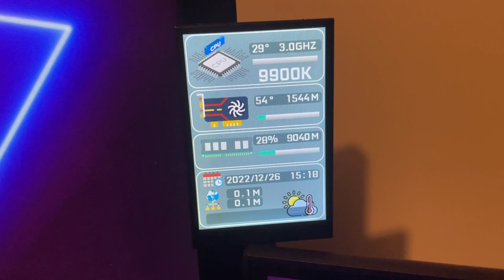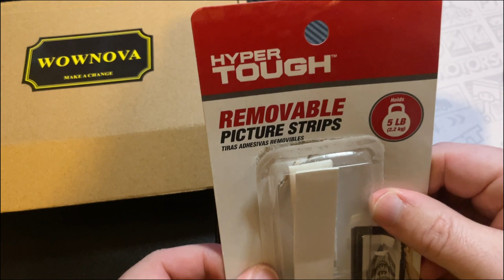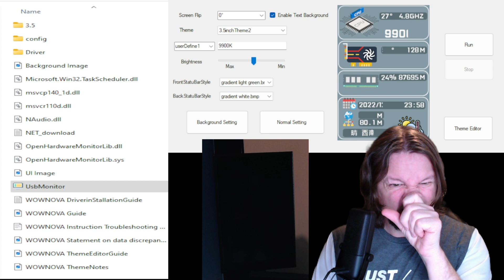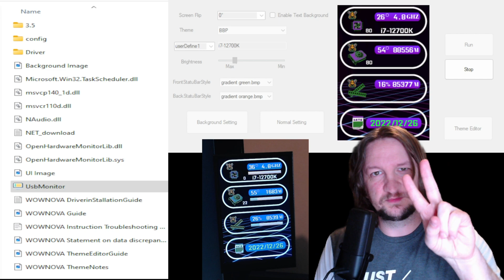Wownova PC Sensor Display Unboxing And Demo - Thank you @BarefootGremlin !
The Wownova PC Sensor Display is a device that allows you to monitor your computer's performance. In this video, we unbox and demonstrate how to use it.

Special thanks to @BarefootGremlin for this amazing Christmas gift!!

Become a member of the Spud Squad and get exclusive access to perks and rewards, such as early access to streams, custom emotes, and shoutouts on the channel!

Hey everyone! If you enjoyed this video, be sure to check out my TikTok accounts at the following links:

I also have an Etsy store where you can find some awesome graphic designs: